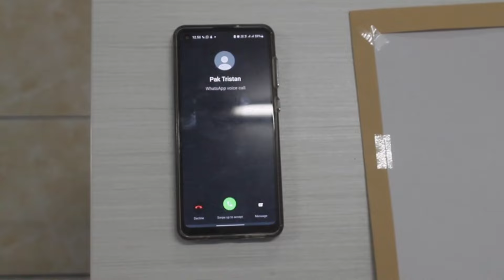EXCELLENT - Trailer | SMA Hang Tuah 1 Jakarta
𝐄𝐗𝐂𝐄𝐋𝐋𝐄𝐍𝐓 𝐎𝐍 𝐘𝐎𝐔𝐓𝐔𝐁𝐄 𝟏𝟖 𝐅𝐄𝐁𝐑𝐔𝐀𝐑𝐈

Seorang siswi baru bernama Renjana Ayu memasuki sekolah baru, bernama SMA Angkasa Cendikia. Mengetahui jika sistem di sekolah tersebut aneh dan tidak masuk akal. Persoalan terus datang menghampiri Ayu dan teman temannya, menimbulkan gejolak kepada Ayu dan teman – temannya untuk berupaya menurunkan sistem sekolah tersebut. Berhasilkah mereka untuk menyuarakan keadilan bagi murid SMA Angkasa Cendikia, atau merekalah yang akan di adili.